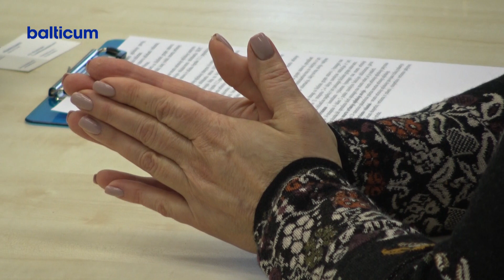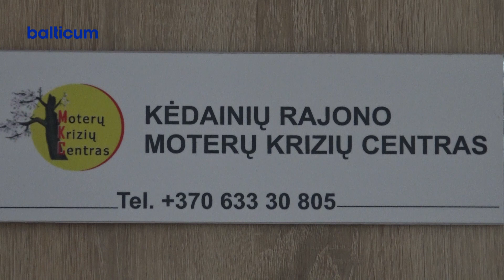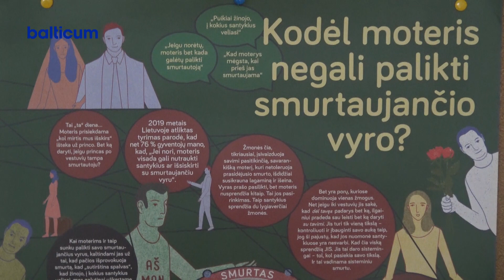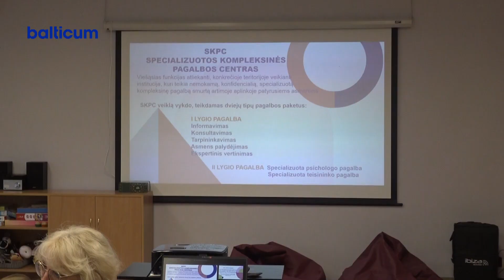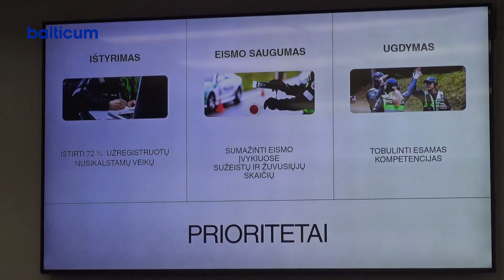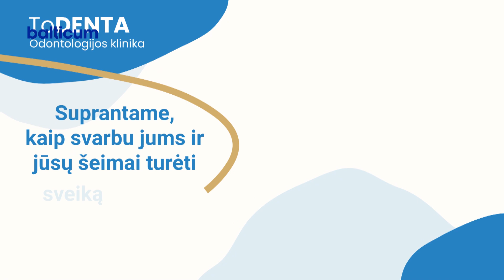Kėdainių žinios 2024 03 01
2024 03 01 dienos laidoje
Moterų krizių centre įsikūrė Specializuotos kompleksinės pagalbos centras.
Kėdainių r. PK apžvelgė praėjusių metų rezultatus.
Moksleiviai varžėsi krepšinio 3x3 turnyre.